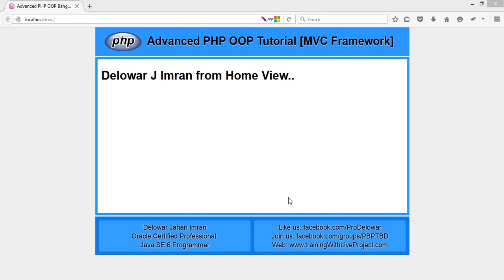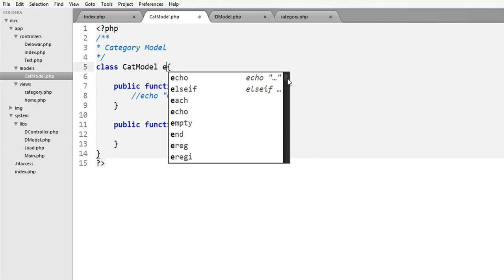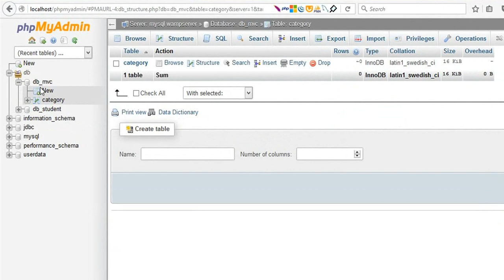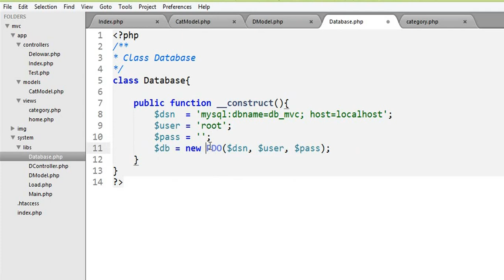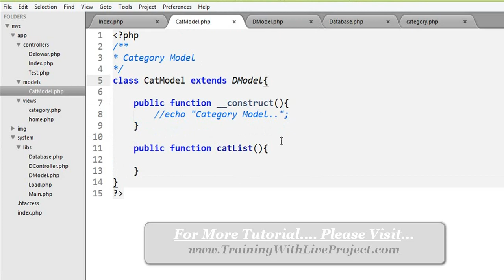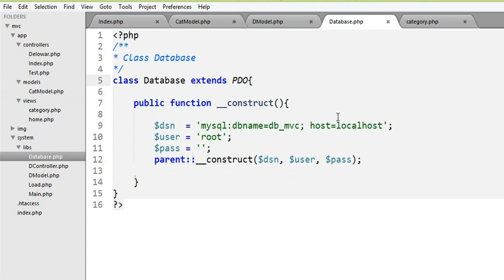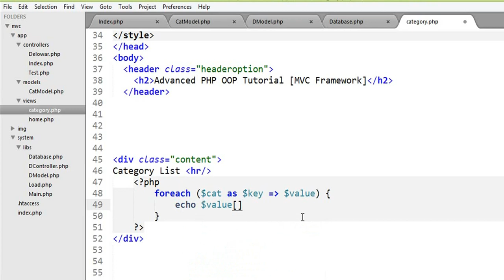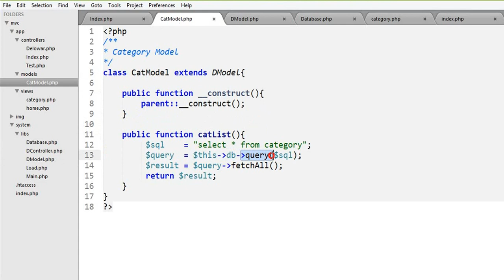Build Own PHP MVC Framework (Bangla Tutorial) : Part-09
PHP Object Oriented Programming (OOP) Bangla Tutorial - MVC Framework.